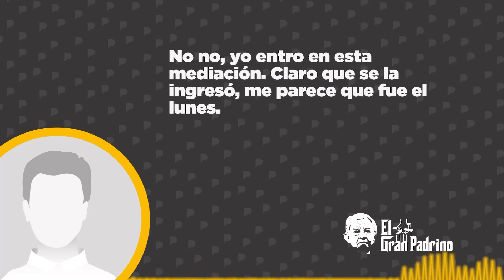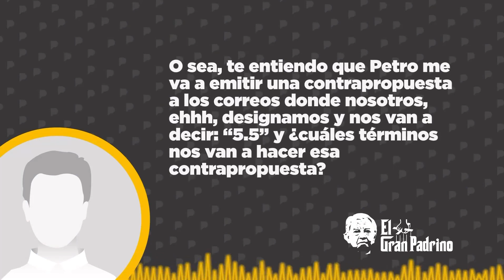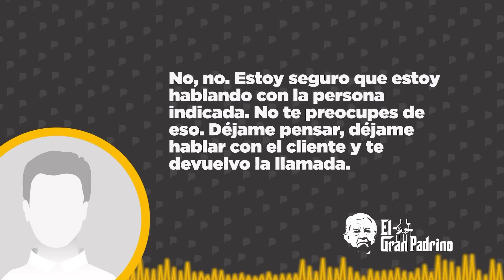Prima de María Paula Romo pide un millón de dólares en sobornos en el Gobierno de Ecuador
Prima de María Paula Romo pide directamente un millón de dólares en sobornos en el Gobierno de Guillermo Lasso. María José Romo es parte del equipo de César Pazmiño, mano derecha del gerente general de Petroecuador, Hugo Aguiar.